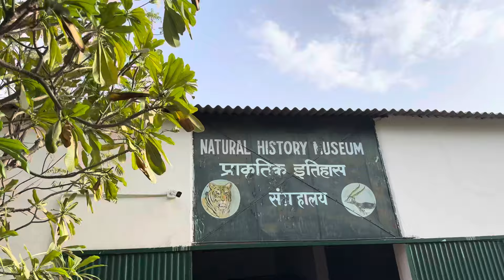शेर को देखकर हमबहुत डर गए😭😔dailyvlog crocodile parrot birdhouse @rymahakal ​⁠@NRYmahakal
दोस्तों आज हम चिड़िया घर में गए हमनेबहुत सारे पक्षी जानवर देखा हेम बहुत अच्छा लगा देखकर और आपको भी देखो पूरा ब्लॉग और अच्छा लगे तो लाइक कमेंट शेयर ज़रूर करना वीडियो को थैंक्यू दोस्तों🙏🏻🙏🏻😭😃🥰

Instragram par follow
Karo __(rohit9185yadav)

Facebook per follow karo__ (Rohit Yadav)